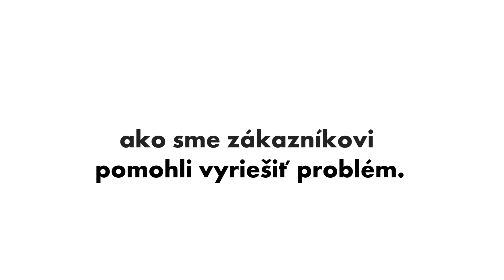Indukčný ohrev W175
Predstavujeme doslova horúcu novinku, ktorá dokáže rozpáliť až do 800°C za niekoľko sekúnd. Ideálne riešenie na uvoľňovanie silne zahrdzavených skrutiek, matíc, na ohýbanie roxorových, závitových tyčí, rúr a pod. Dokonca zvládne uvoľniť aj bezpečnostné skrutky. Viac o produkte tu